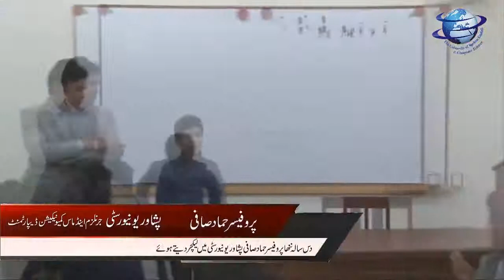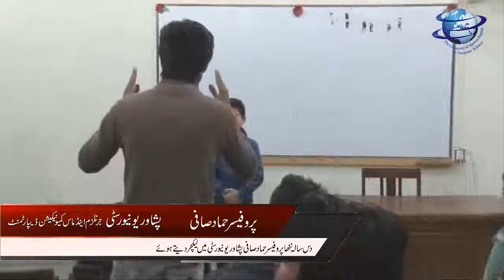Hammad Safi lecture in Peshawar University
Hammad Safi lecture in Peshawar University Hammad Safi is a young talented Pakistani belong from mehmand agency | He is 11 years old but unlikely his agefellows he was a teacher ,that is Great Talented Pakistani Kid Pakistan zanda bad .